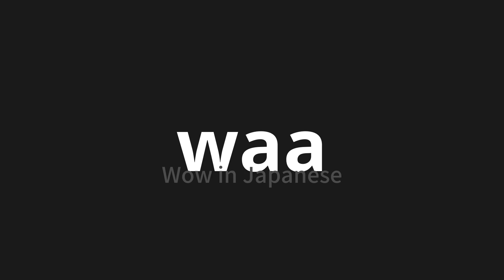How to pronounce waa | わあ (Wow in Japanese)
Master the Pronunciation of 'waa | わあ' - which means : Wow in Japanese 📝 with @PronunciationJapanese 🎓🗣️ - [Your Guide to Japanese]

Learn to pronounce 'waa' perfectly in Japanese with our easy and engaging tutorial by @PronunciationJapanese! 📖📽️ In this comprehensive video, we provide you with native speaker examples 🗣️👂 and phonetic breakdowns 🎵 to ensure you get the pronunciation just right.